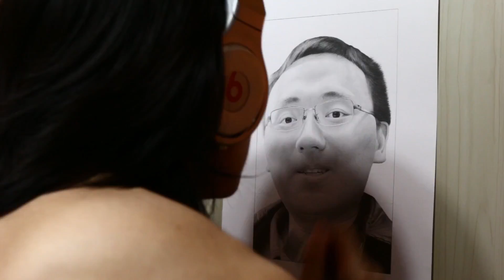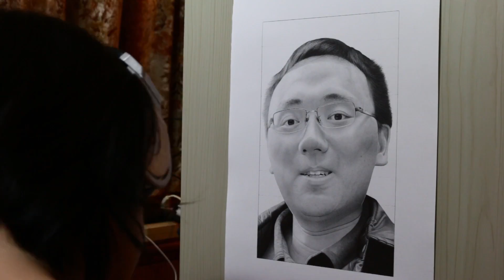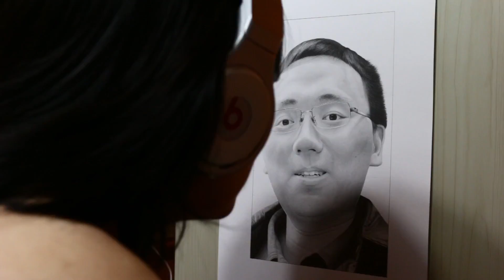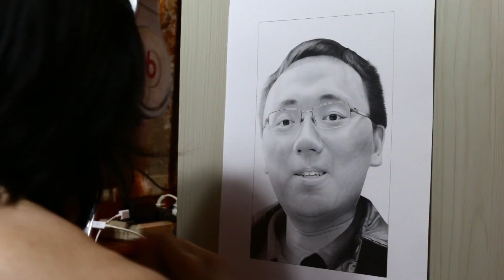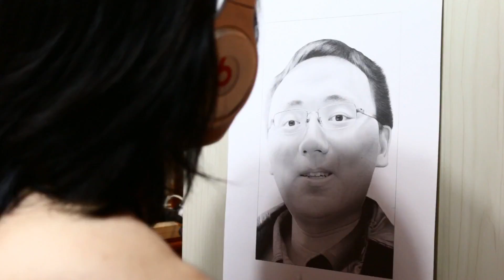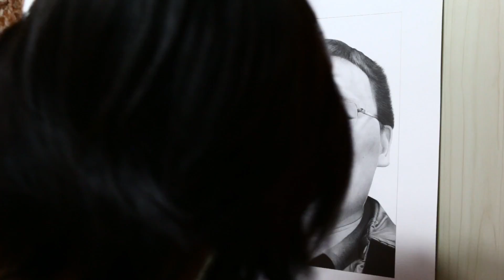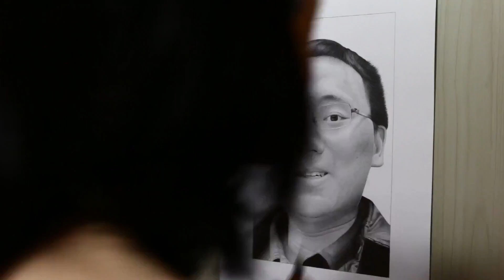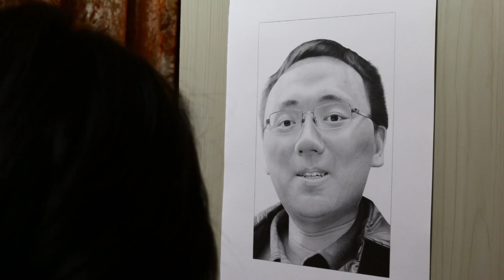Drawing of 王盾(work in process 40)